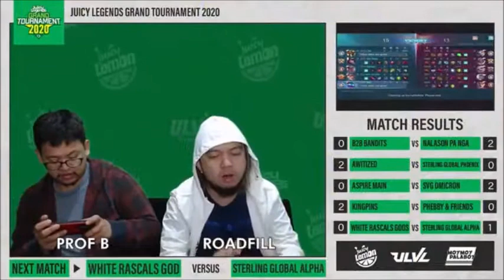WHITE RASCALS GODS vs STERLING GLOBAL ALPHA | GAME #1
JUICY LEGENDS Grand Tournament 2020 Quarter1 Professional Division
Friday, March 20, 2020 | Week 3
WHITE RASCALS GODS vs STERLING GLOBAL ALPHA
Day 8 | Series 5 | Best-of-3 | Game 1